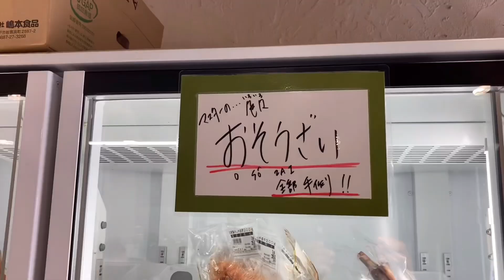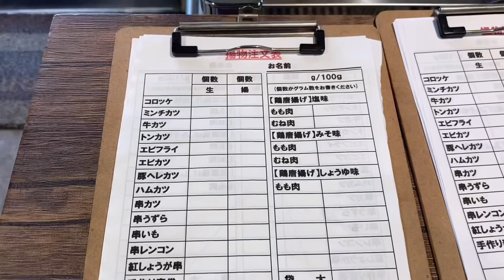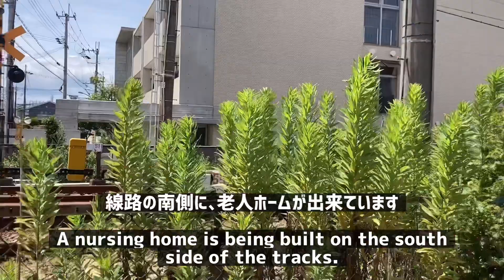加古川【お肉屋さんコロッケ】懐かしい揚げたて【おかず家丸福】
山陽尾上の松駅近辺もぶらり散策
懐かしい【コロッケ】お肉屋さんの揚げたてアツアツで、ほっこりしました。
【おかず家丸福】さんは、老舗の地元に愛される【丸福精肉店】さんの
おかず家さんです！

▼【神コスパ】550円ランチが満足度高くてスゴイ【焼肉鈴】[good cospa] 550yen Lunch is very satisfying and amazing [Rin] Japan

【目次】
00:00　オープニングです！よろしくお願いします。
00:53　おかず家丸福さんです！
02:26　コロッケなど商品紹介です！
03:25　尾上の松駅周辺！
06:44　尾上の松総合市場です！
07:24　エンディングです。ありがとうございます。

▼【おかず家　丸福】さんの、地図と案内です。

▼【おかず家　丸福】さんの、ホームページです。

▼【コロッケミンチ】の商品紹介のリンクです。興味のある方はご覧ください。